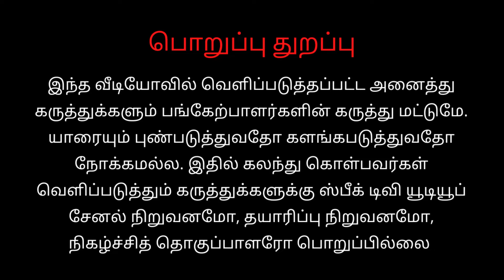வாழும் காயிதே மில்லத் முதல்வர் மு க ஸ்டாலின்_J M பஷிர் திமுக சிறுபான்மை பிரிவு | ரமலான் நலத்திட்டம்